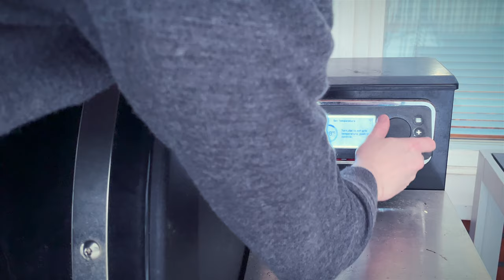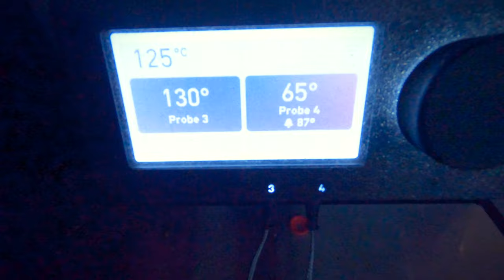Pulled porkkia eli nyhtöpossua savustettuna (BBQ) Weberin smokefire pellettigrillissä. Kokeile!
Savustetaan nyhtöpossua eli pulled porkkia BBQ meiningillä helpolla reseptillä. Savustimena käytössä Weberin Smokefire ex6 pelletti grilli / pelletti savustin. Liha (possunniska / kassler) pintamaustetaan omatekoisella mausteseoksella ja vielä ennen savustusta lihaan injektoidaan omenamehu pohjaista maustelientä. Lisukkeena tulee Kaalisalaattia jonka reseptiin on linkki tässä:

Resepti:

RUB-Mausteseos:
1 dl Ruskea sokeri
1 rkl Sipulijauho
1 tl Sinappijauho
1 rkl Mustapippuri
1 rkl Suola
1 rkl Paprikajauhe
1 tl Valkosipuli
1 tl Chilijauhe